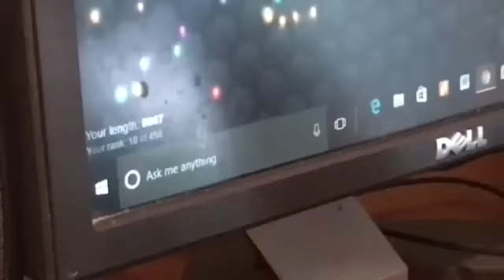ALS Ice Bucket Challenge!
Aunt Stephie and Mommy are heading to New York to watch a play called "The Color Purple!" All the kids are staying with the dads! :-0 Mean while the girls wanted to try the ALS Ice Bucket Challenge!!!